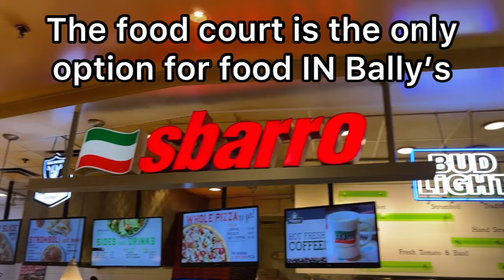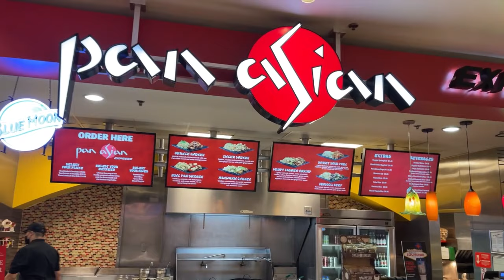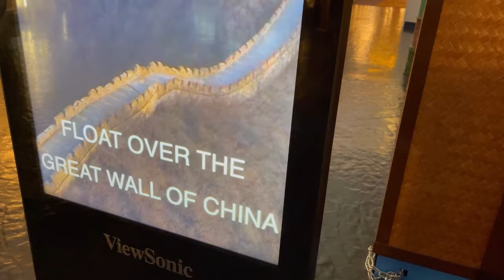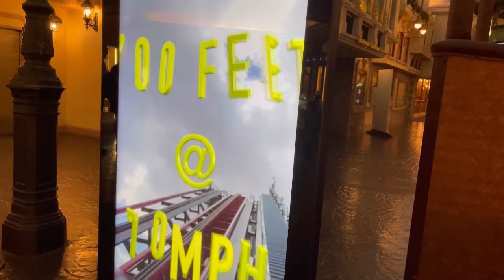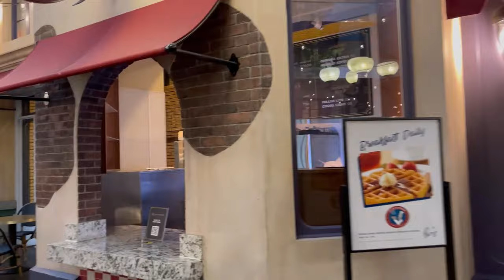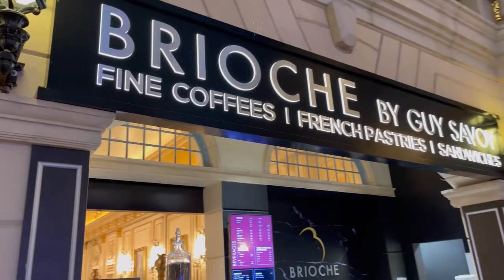Lots of MAJOR Changes at Bally's and Paris Las Vegas - October 2021.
We added this video to the 2022 Las Vegas update playlist because we have a new video that answers the questions posed in this video and Bally's still looks this way today, Jan 31 2022.

In this video we show you all of the changes at Paris and Bally's as of October 2021. We just stayed at Bally's last week and were shocked to see our favorite restaurants closed! We walked over to Paris and saw the same thing, lots of closed restaurants and bars. Even Bally's Grand Bizarre Shops outside of Bally's and off of the Las Vegas Strip had some of favorites closed, check out the Grand Bazaar update

We hope that you enjoy this video! Please like and subscribe to our channel for more great videos about Las Vegas as we shoot for our television show and share our life on the Ninth Island with you!

About Ninth Island Connection:
We are a lifestyle television show that airs throughout the state of Hawai’i, Las Vegas Nevada, Yuma Arizona and all of Southern California!

Tune in!

Arizona – 27

Stream on Roku!